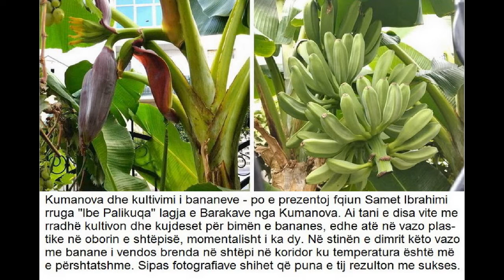Kumanova - kultivimi i bananave